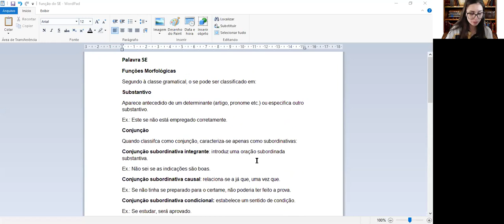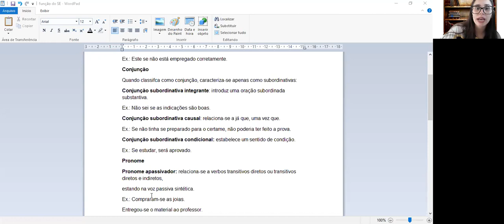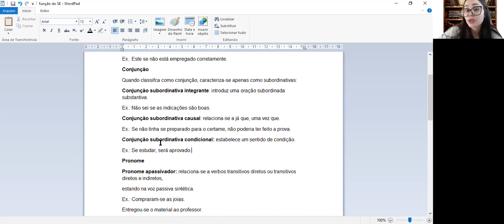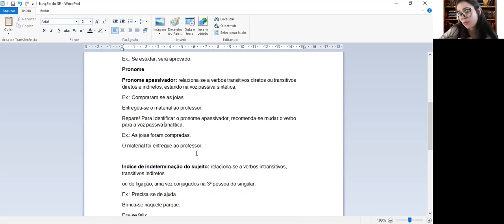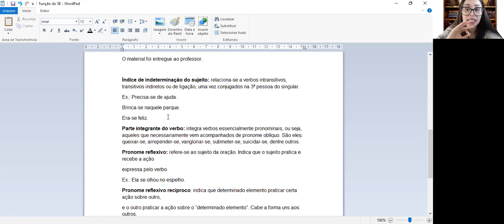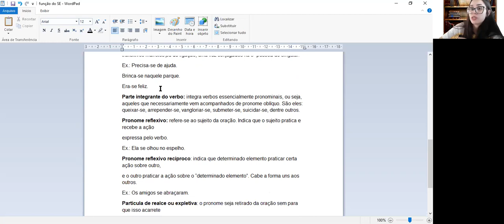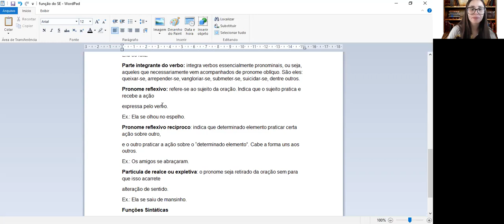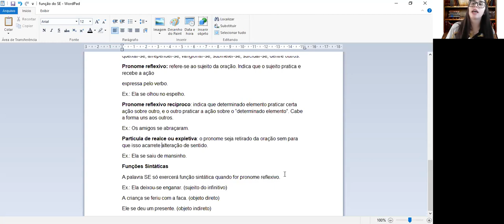9ºA 23 11 PROD TEXTUAL